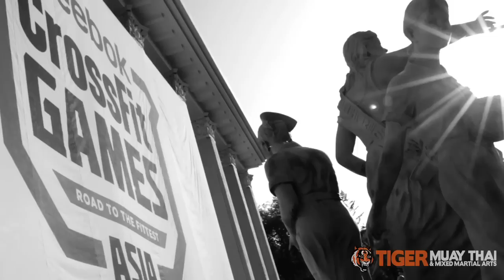I Am CrossFit Trailer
Trailer for the documentary "I Am CrossFit", Episode 1 of the "I Am" documentary series. Episode 1 follows Mountaineer and CrossFit athlete Luke Richmond as he competes for the first time in the Asian CrossFit Regionals which took place in Seoul, South Korea, 2012.
A Film by Ryan Jones